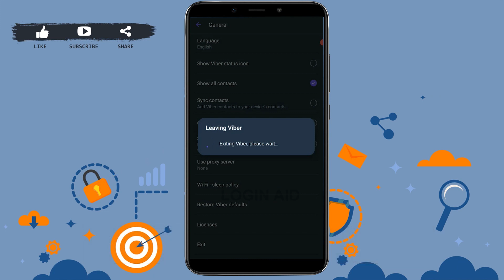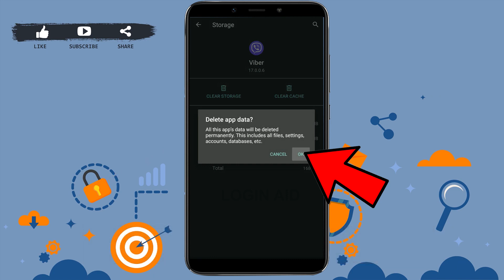Viber Logout 2022 | Viber App Log Out Help | Viber Account Sign Out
Watch this video till the end to let know on how you can get logout from Viber account in a easy steps.
1. Open viber app.
2. Tap on ‘More’ on bottom right.
3. Tap on ‘Settings’.
4. Tap on ‘General’.
5. Tap on ‘Exit’.
You will be logged out from your Viber account.